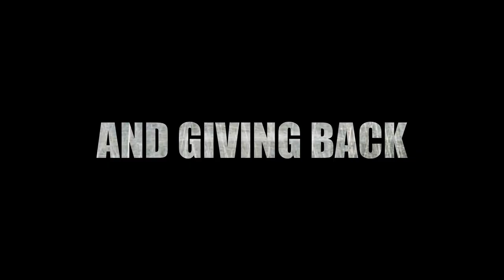Sailfish Men's Soccer- "Feeding Children Everywhere"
During the 2014 NCCAA Soccer National Championships, all eight Final Four teams got together for a day of Community Service to help out with Feeding Children Everywhere.